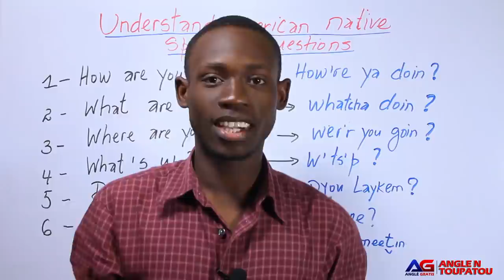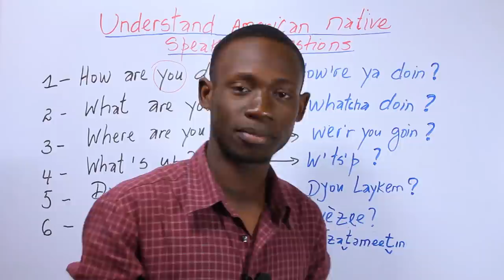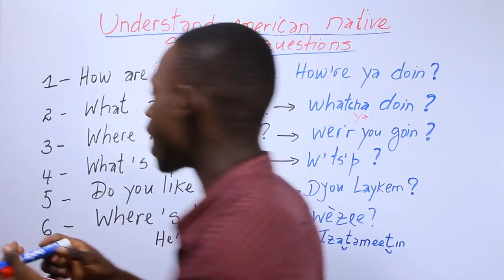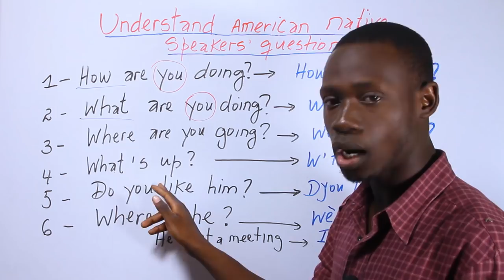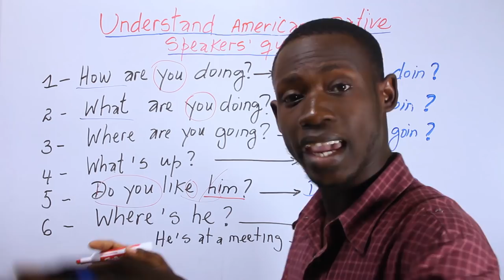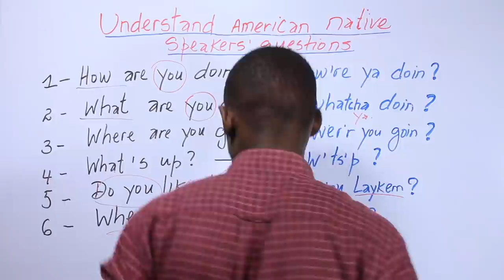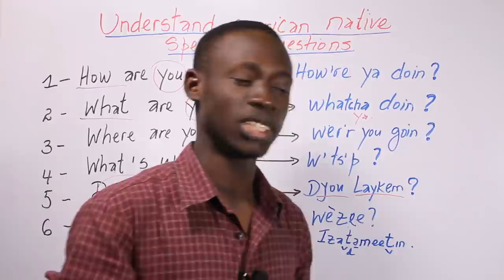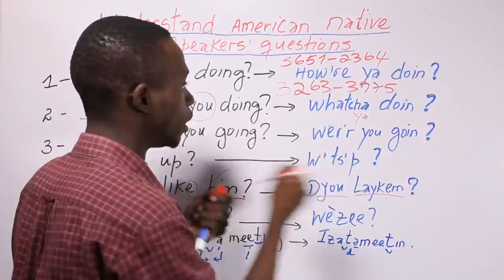Komanse TANDE ANGLE apre video sa a (Sa a move)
Anpil moun ap plenyen chakjou yo paka tande, konprann angle. Ou konn rezon an? li senp wi selman paske yo pa vreman prann tan pou aprann konnen koman NATIF yo pale natirelman.
Angle n Toupatou ap kontinye ede nou rezoud pwoblem sa yo. Gras avek Teacher Dukene ak Teacher Daniot, angle a ap vinn fasil pou pale, tande, ekri. nan video sa a , nap montre w koman w  ka tande byen kek kesyon Natif la ka poze w

LIV POU KOMANSE APRANN DEPWI JODIA
(KLIKE SOU LINK YO, OU PA ACHT YO SOU AMAZON RAPID RAPID WAP JWENN YO LAKAY OU, NAN PEYI KOTE W KEW YE A)

2eme edisyon:
1) Ou ta renmen genyen liv angle pou aprann kote ke w ye a?
Klike pou achte liv la kounyea, se tre bon, se ak yo nan fonksyone nann @DELS Institute

Liv 1
Liv 2
liv 3
Lew achte liv yo sou link sa yo, ou ede nou avanse ak travay la.

1ere Edisyon:
Liv 1
Liv 2
Liv 3
Liv 4

If you missed our ten last videos, you can easily navigate to see them here.